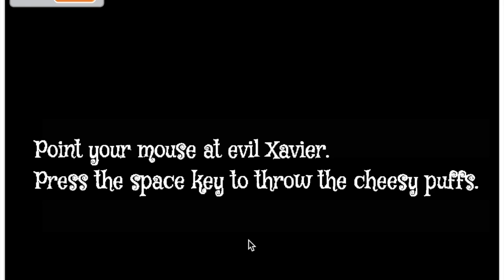Girls Who Code II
This video features NNM's awesome new  Girls Who Code elective , Fall, 2017